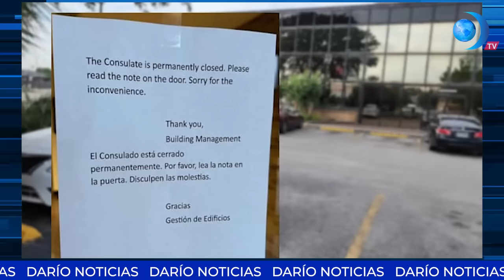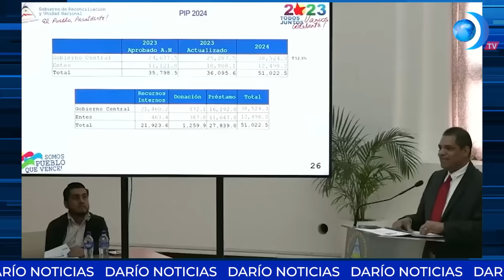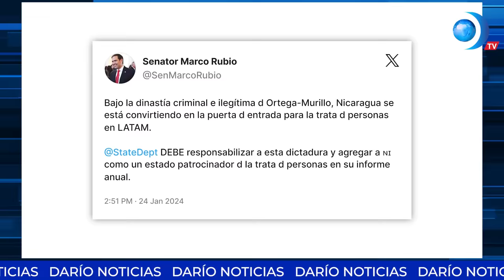Murillo y su hijo Laureano estarían traicionando al propio Daniel Ortega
Murillo y su hijo Laureano estarían traicionando al propio Daniel Ortega al no tomarlo en cuenta en decisiones políticas. Esto y más en el noticiero de DarioMediosInternacional